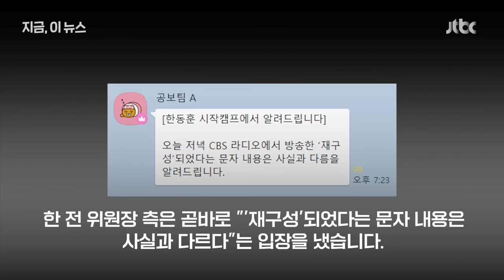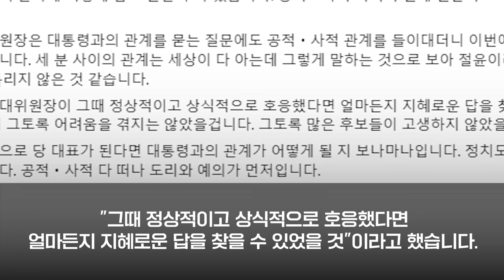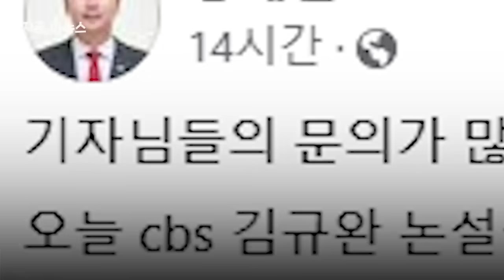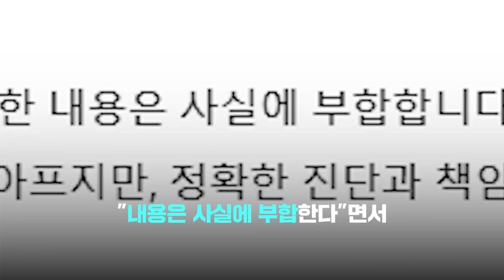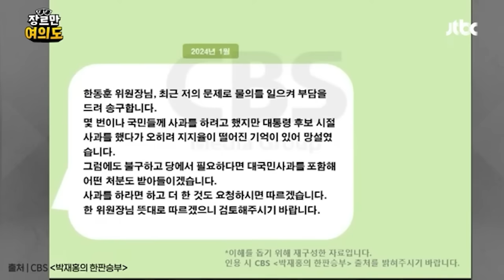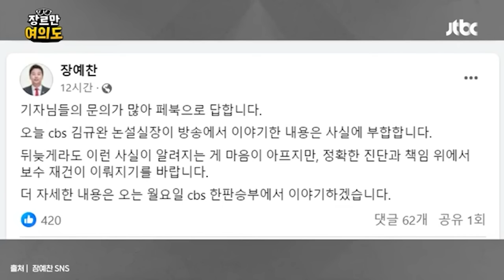"김건희 여사가 흘렸다" 솔솔…'문자 읽씹' 폭로되자 나온 게 뉴스다 / JTBC News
0:00 김건희에 문자? 한동훈 "왜 이시점에 의아...공적 통로로 소통했다" (7.5 지금 이 뉴스)
1:51 천하람 "김건희 여사의 국힘 전대 개입...장예찬은 대변인으로 나서" (7.5 지금 이 뉴스)
3:50 한동훈, 김건희 여사 문자 읽씹? (7.5 장르만여의도)